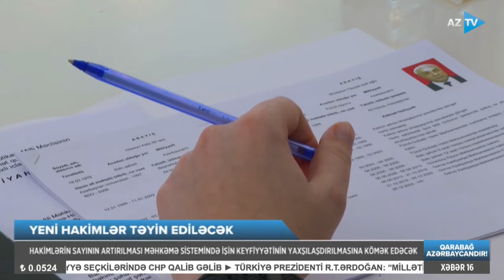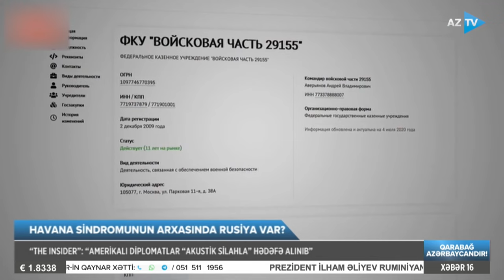Lalə Məmmədova ilə AZTV XƏBƏR (16:00) | 01.04.2024